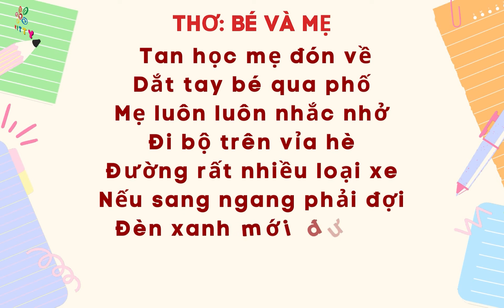HỌC CÙNG CON | CÙNG CON ĐỌC BÀI THƠ - BÉ VÀ MẸ | TRƯỜNG MẦM NON KITTY HẢI PHÒNG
Cùng con đọc thơ: BÉ VÀ MẸ 💝💝💝
👉 Bài thơ: "BÉ VÀ MẸ"
👦 Độ tuổi: 4 - 5 tuổi
🍀 Lĩnh vực: Phát triển ngôn ngữ
🍀 Thực hiện: Trường mầm non Kitty Hải Phòng- Quận Lê Chân, Hải Phòng

- Địa chỉ: Số 43 Dư Hàng / Số 225 Hàng Kênh – Quận Lê Chân- Hải Phòng.